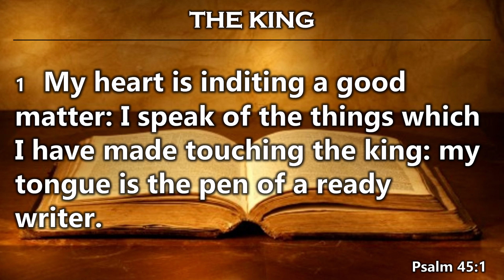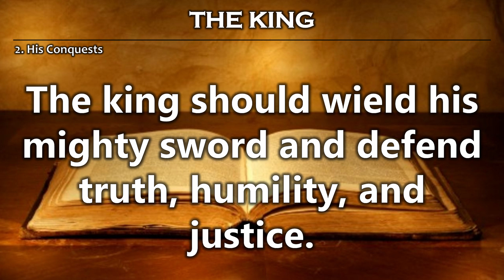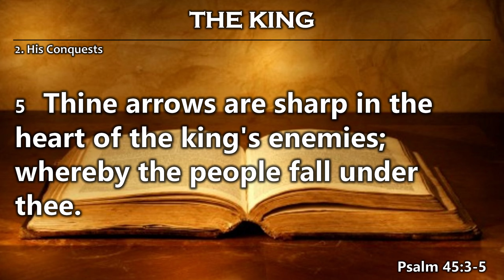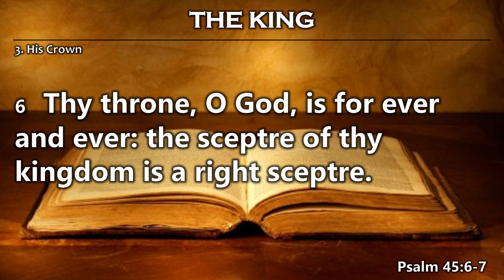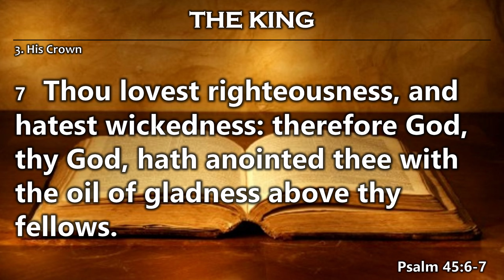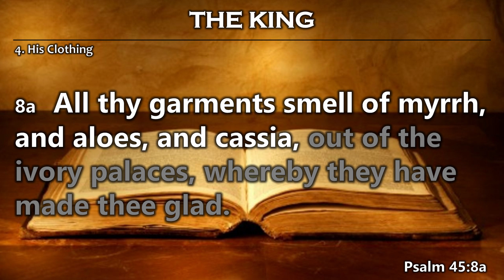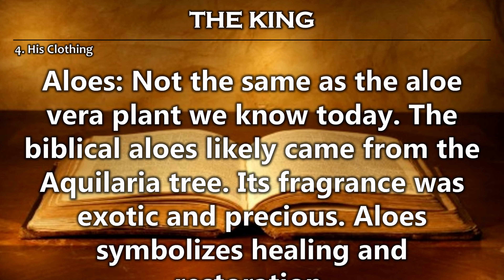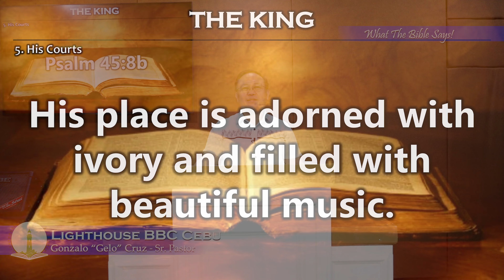Psalm 45 - THE KING (Saturday Prayer Meeting, July 27, 2024)